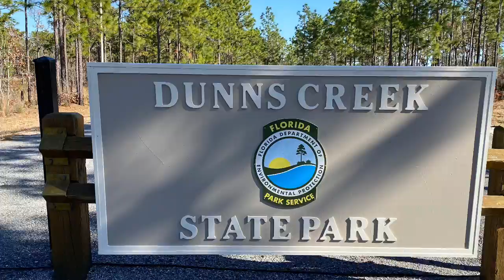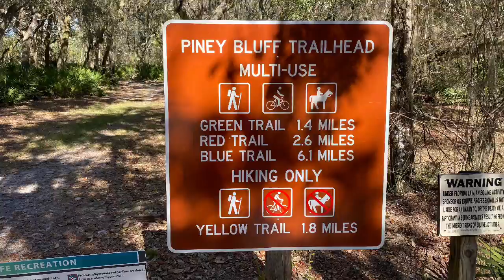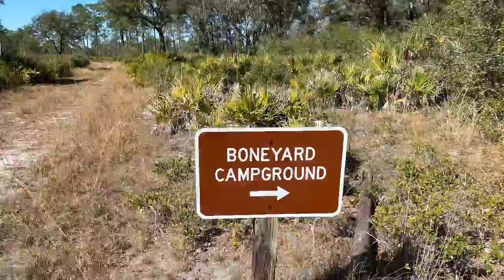Dunns Creek State Park, Pomona Park, FL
Dunns Creek State Park covers over 6,200 acres in Putnam County.  The area features a nice shandhill community at the entrance, as well as pine flatwoods.  Access to Dunns Creek is available via kayak launch at the day use area.  Most of the trails follow existing service roads in the park.  While most of the trails are in pine flatwoods areas, they still offer a bit of solitude from life's hustle and bustle. Wildlife viewing opportunities exist and one can see species such as fox squirrels, turkey, and deer.  1/21